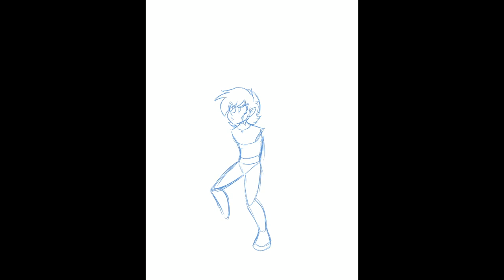Brogan Draws: Link to the Past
this is a quick drawing of link and zelda from a link to the past, its a great game and you should probrobly play it.